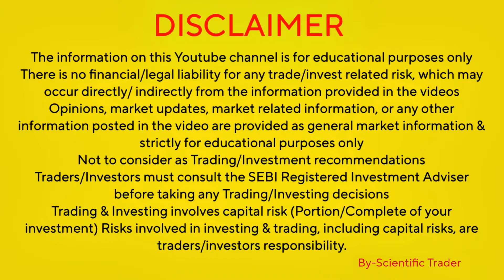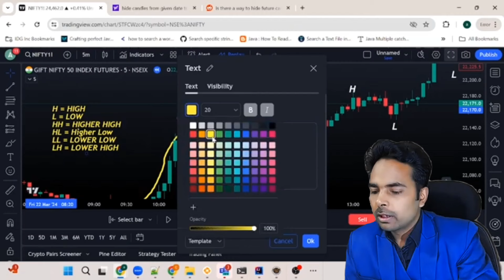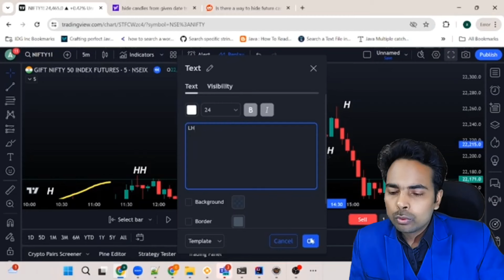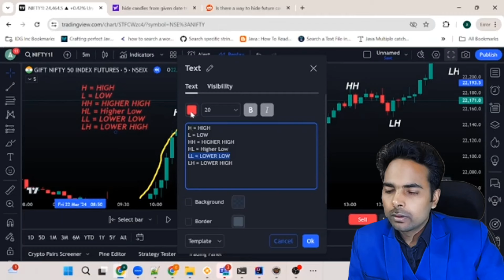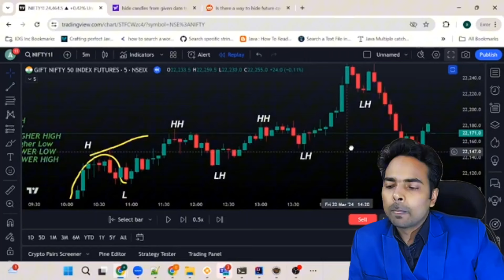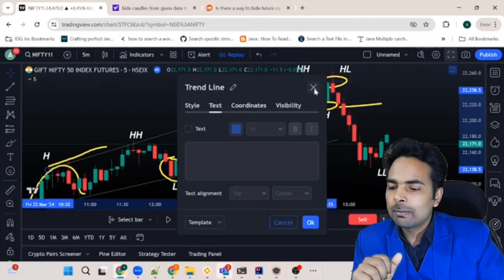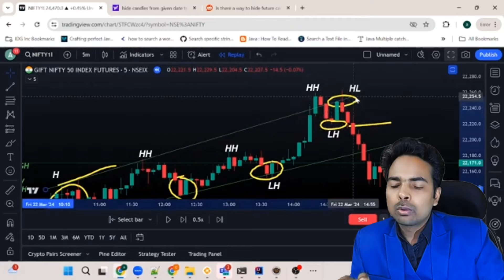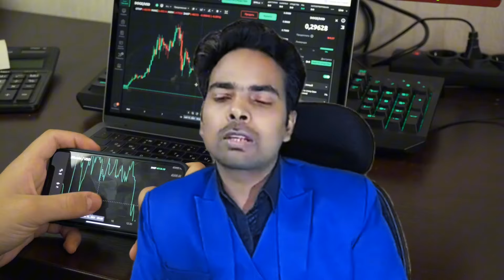Mastering Price Action Trading: The Ultimate Guide for Traders || Price action trading in hindi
Are you ready to elevate your trading game? Welcome to our comprehensive guide on Price Action Trading! 📈✨

In this video, we'll dive deep into the world of price action trading, a powerful strategy used by professional traders to make informed decisions based on price movements, without relying on indicators. Whether you're a beginner or an experienced trader, this video will provide you with valuable insights and practical tips to improve your trading skills.

What You'll Learn:

🔹 Understanding Price Action: Learn the basics of price action trading and why it's a favored strategy among successful traders.

🔹 Key Concepts and Terminology: Get familiar with essential terms like support and resistance levels, trend lines, candlestick patterns, and more.

🔹 Analyzing Price Movements: Discover how to read and interpret price charts effectively, identifying patterns and trends to make better trading decisions.

🔹 Popular Price Action Strategies: Explore various trading strategies, including breakout trading, trend following, and reversal patterns.

🔹 Risk Management: Understand the importance of risk management and how to protect your capital while maximizing profits.

🔹 Real-Life Examples: Watch real trading examples and case studies to see price action trading in action.

Why Price Action Trading?

Price action trading focuses on the most critical element of the market: price. By analyzing price movements, you can gain a clearer understanding of market psychology and improve your ability to predict future price movements. This approach helps you stay ahead of the market and make more accurate trading decisions.

This video is perfect for:

Beginners looking to learn the basics of price action trading
Intermediate traders aiming to refine their skills
Experienced traders seeking advanced strategies and insights
Resources and Links:

Get ready to transform your trading journey with the power of price action! Let's get started. 🚀